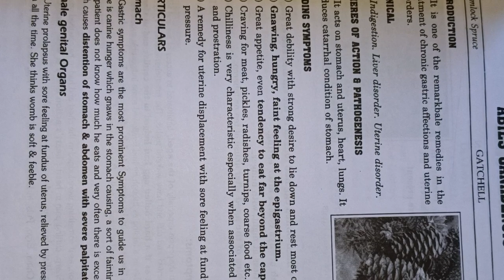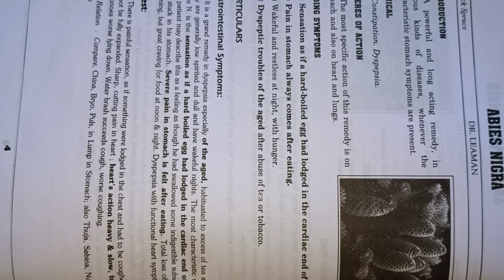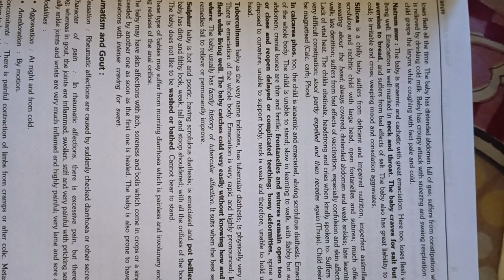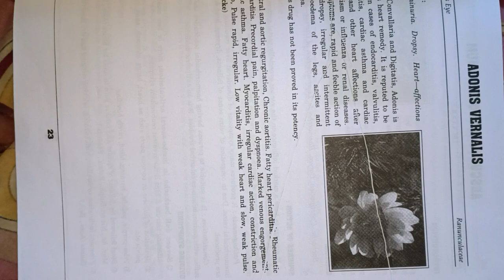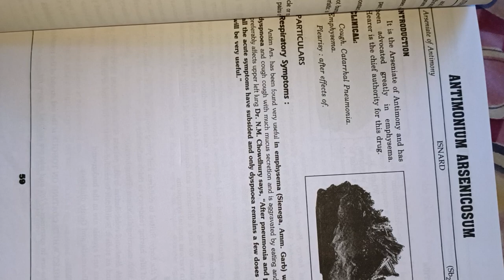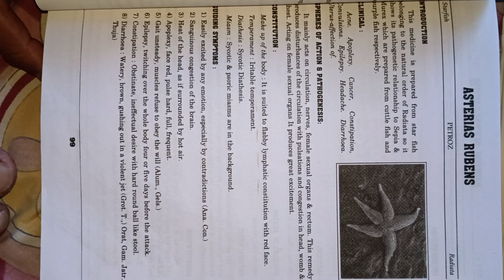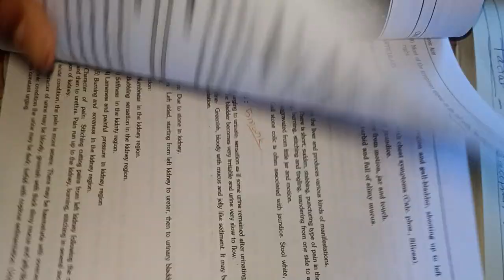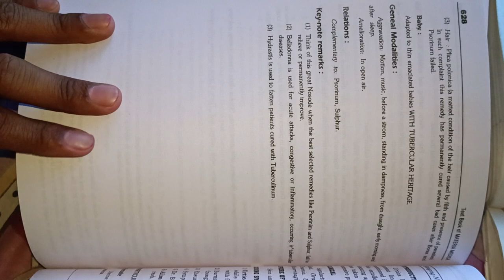materia Medica revision imp medicine in one video final year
Abies can
Abies nigra
Abrotanum
Acalypha
Adonis vernalis
Adrenalinum
Anthracinum
Antim ars
Argentum met
Asterias Rubens
Avena sativa
Bacillinum
Baryta Mur
Blatta orientalis